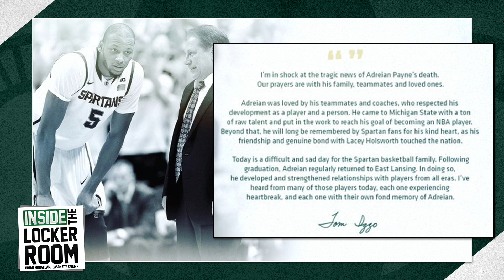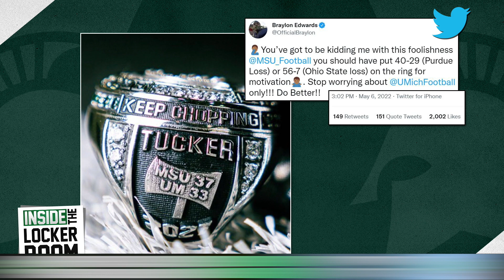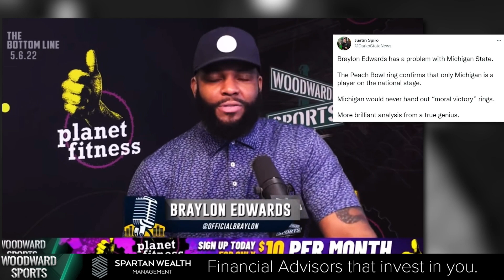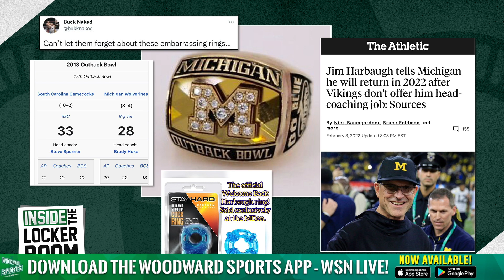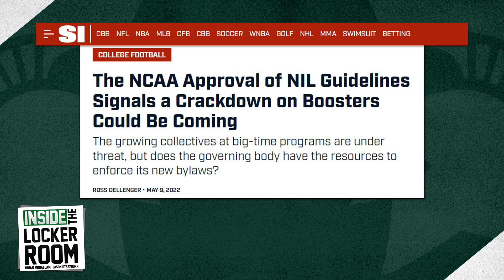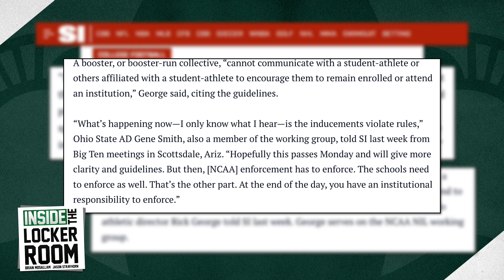Nick Saban on Alabama & Michigan State Football | Inside the Locker Room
Special Guest Nick Saban joins Brian Mosallam and Jason Strayhorn on Inside the Locker Room to discuss the state of Alabama Football coming of their National Title loss to Georgia, the progress Michigan State have made under Mel Tucker and much more!